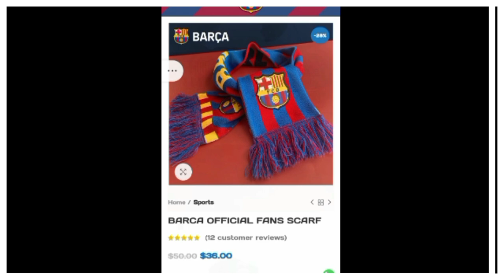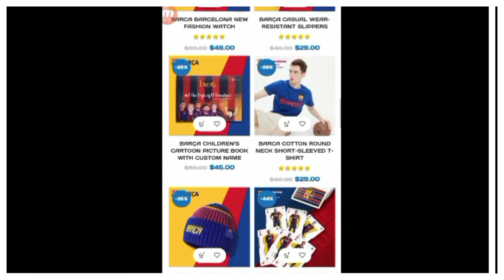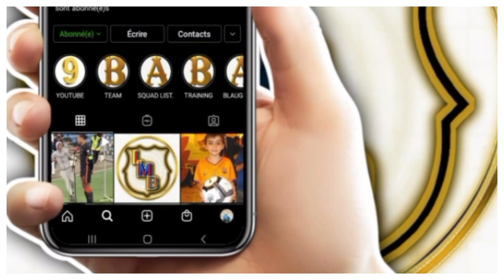LE FC BARCELONE SERA T-IL MEILLEUR AVEC LE RETOUR DE SES BLESSÉS ? RONALD KOEMAN VA RESTER.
LE FC BARCELONE  CONNAIT UN DÉBUT DE SAISON CALAMITEUX EN LIGUE DES CHAMPIONS ET EN LIGA. BARCELONE A ÉGALEMENT BEAUCOUP DE PROBLÈMES EN INTERNE SERA T-IL CAPABLE DE RELEVER LA TÊTE APRÈS LA TRÊVE INTERNATIONALE ON EN PARLE DANS CETTE VIDÉO.

Alors:
===》LIEN POUR INTEGRER LE GROUPE FACEBOOK FANS DU BARÇA:👇
Vous pouvez aussi me suivre sur mes réseaux:
===》LIEN DE LA PAGE: LE MEIILLEUR DU BARÇA:👇
VOUS POUVEZ AUSSI ME REJOINDRE SUR TIK TOK
Pour plus d'informations vous pouvez me contactez👇:
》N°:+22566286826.